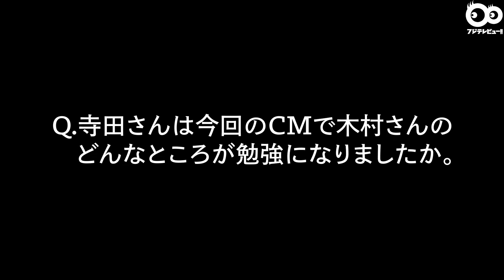木村多江、寺田心の涙を見て「子役、恐るべし…」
寺田心が出演中のブックオフの新CMに、木村多江が新キャストとして加わることとなった。

寺田が出演するこのCMは、2019年に放送を開始しさまざまなシリーズを展開。寺田がブックオフの店員に扮し涙で訴えかけるなど、名演技を披露し話題だが、新CMでは、そんな寺田の前に、木村多江が立ちはだかり、演技派女優の真骨頂を見せつける。